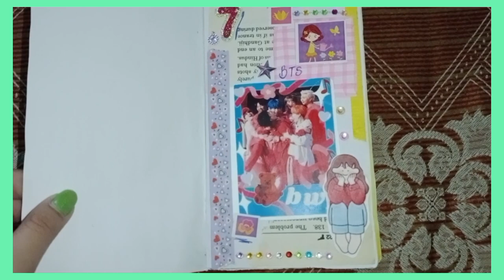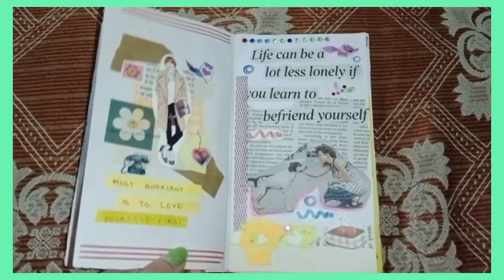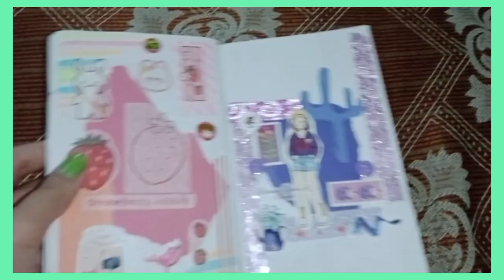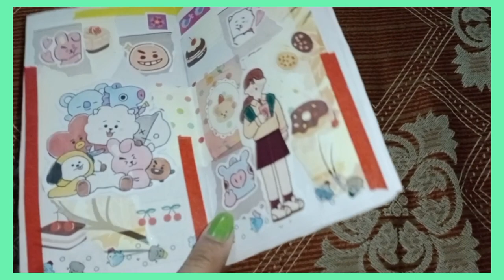📒Tour Of The JOURNALS I Created In 2021||PART~1||Scrapbook Journals, Activity Journals,ETC!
Hey Angels!!!

SO,for today's video I showed you one of the journals which I created in 2021...I absolutely love journaling and I know u guys too! I hope my diary and journal videos help you to get fresh new ideas for ur journals as well...I hope u enjoyed this journal tour and if yes then don't forget to SUBSCRIBE to my channel and also press the bell button for the notifications!🌈

 COMMENTS!❤️

BIG SHOUT-OUT-: IF YOU WANT A BIG SHOUT-OUT THEN U CAN SEND ME
A FANMAIL!💖

All The Best For Your Exams And Results! ✨🌷

LINKS-

IHOPE IT'S USEFUL!🙃

take care...

limitless army.

STAY BLESSED!
always feel CALM, composed and MOST IMPORTANTLY POSITIVE 🌈🌍
 ~hugs~